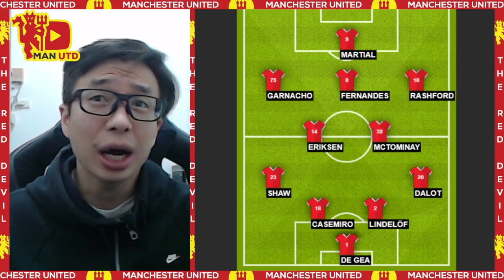Preview Manchester United vs Nottingham Forest, Liga Inggris Premier League